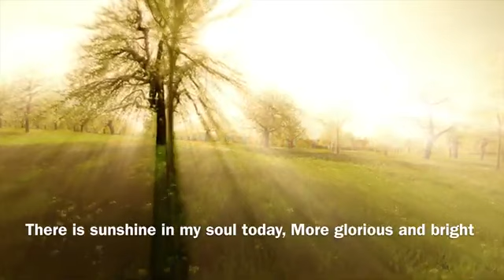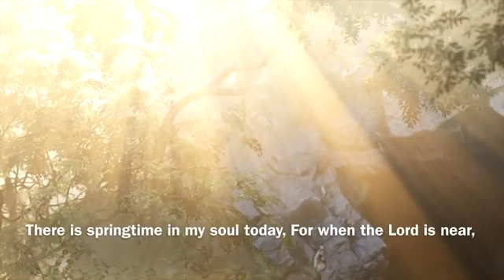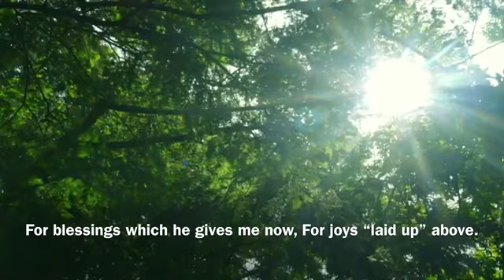GOSPEL SONG THERE IS SUNSHINE IN MY SOUL TODAY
Video from VeroNica